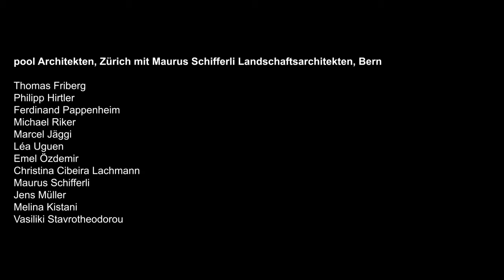pool Architekten, Zürich mit Maurus Schifferli Landschaftsarchitekten, Bern